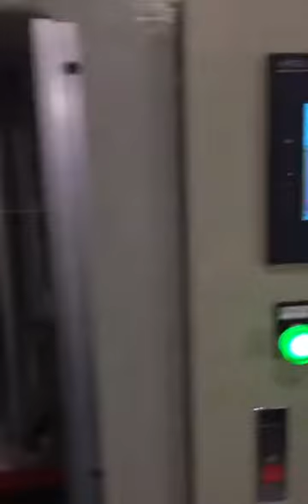Fully automatic acrylic or PC LED lamp blow molding machine